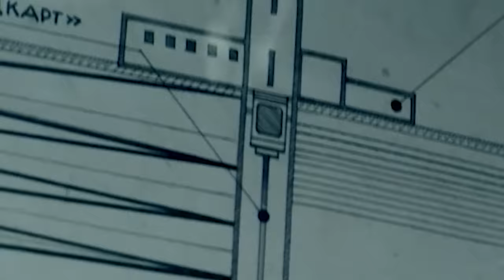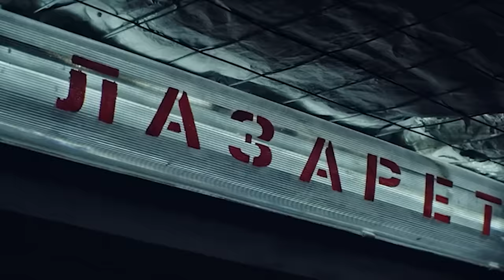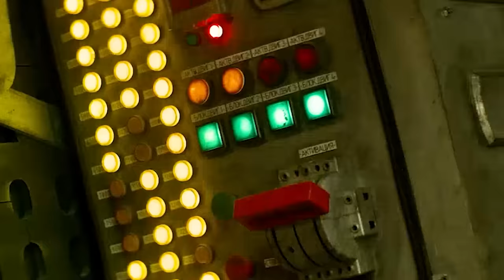Superdeep (2020) - The Thing-Like Body Melding Parasite - Explored - A Hidden Body Horror Gem!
Writer and director Arseny Syuhin’s Superdeep feels like the adopted baby of John Carpenter’s The Thing, Joe Dante’s The Hole, and Neil Blomkamp’s Zygote. Milena Radulovic as Anna is an actress who has the determination of R. J. MacReady, Agent Starling’s brains, and Ripley’s courage. As a movie, Superdeep might feel lengthy for a two-hour film, and the editing could have been better. Having said that, it’s nonetheless a masterpiece if we consider the low budget that the film was made on. The practical effects used are as good as, if not better, than films with ten times its budget, in which the green screens are thrown right at our faces, well, because of CGI. This one here used minimal VFX and relied almost entirely on practical effects. One may even say that the final creature would have made the Xenomorph maestro H. R. Giger proud. Superdeep revolves around a mysterious disease caused by a fungus that was discovered 12000 meters below the land at Kola Superdeep Borehole, which is a real place in the Pechengsky District of Russia. Milena Radulovic’s Anna is an epidemiologist who gets caught in the middle of the infectious outbreak within the depths of the Earth and will have to do everything she can to stop it from reaching the surface. But the cellular parasite is highly powerful and has the ability to cause mutation in people. Will Anna and the others succeed? Without further ado, let’s cut to the chase and deep dive into this Russian horror thriller.